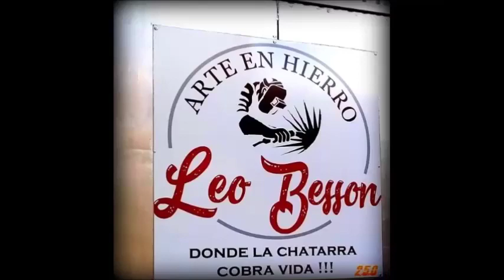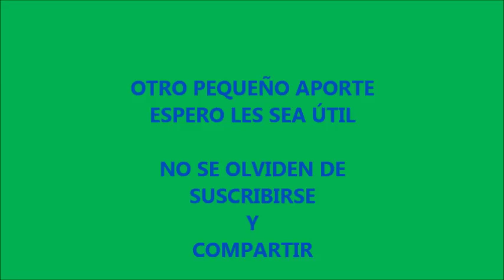DIY...ROLCARBO para ENCENDER CARBON , Súper Fácil !!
Hola amigos , algo que ví en internet , y como siempre quise hacer mi versión ,